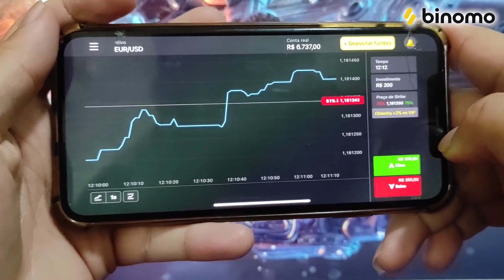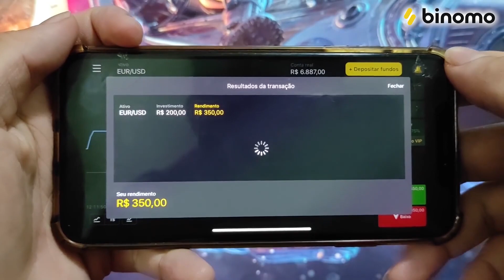ELES DESCOBRIRAM ISSO EM MARTE!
Clique neste link e receba R$4000,00 em sua conta demo na plataforma , Use o código promocional “SOF100” para DUPLICAR seu